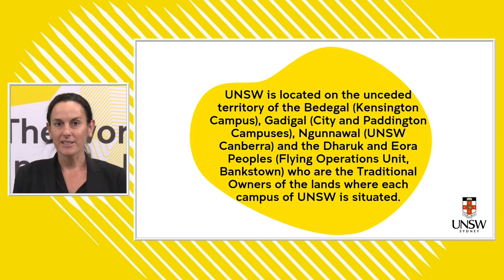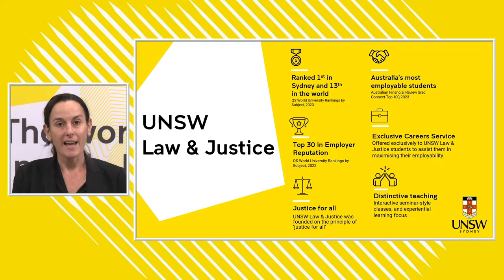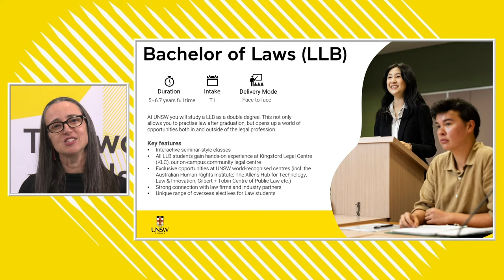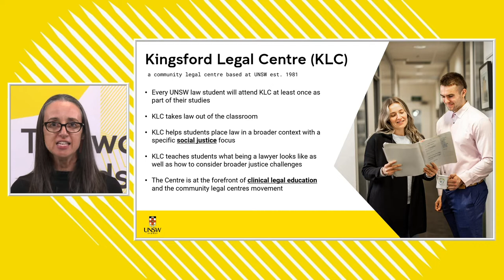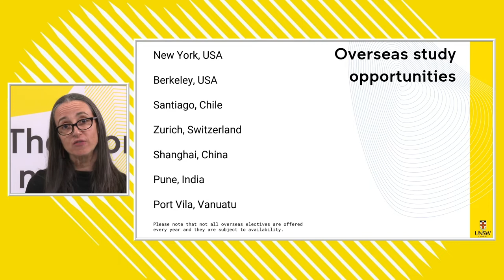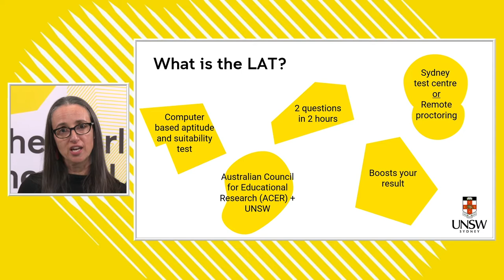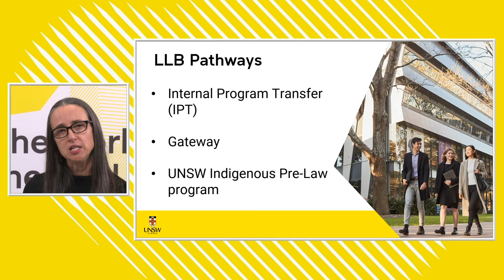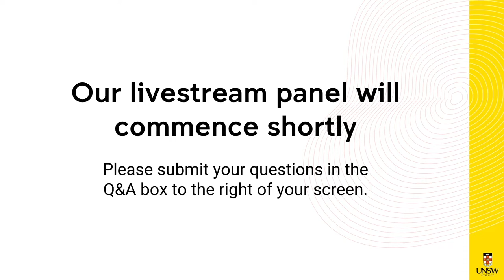UNSW LAT Information Evening 2023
Are you thinking of studying law at UNSW? If you're a domestic student considering an undergraduate law double degree at UNSW, you'll need to sit the Law Admission Test (LAT)*. Find out everything you need to know about the LAT at our online Information Evening held on 3 May 2023. We covered how the LAT has worked for entry in the past, key dates for the year ahead, provide detailed program and faculty information. Our live panel at the end of the presentation answered questions submitted online during the event.

2023 LAT registrations are open.

UNSW Law & Justice
Join a top global Law Faculty. Ranked 13th worldwide and 1st in Sydney**, UNSW Law & Justice has been Australia’s leader in progressive and rigorous legal education and research for 50 years.

*Indigenous students undertaking the Pre-Law Program at UNSW or students applying via UNSW Gateway are not required to sit the LAT. International Students are not eligible to sit the LAT.
**QS World University Rankings by Subject 2023